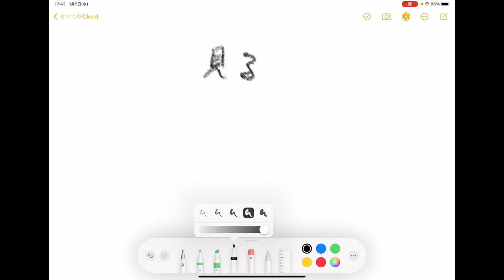新・写真がうまくなっちゃう３つのルーティン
１月２９日よりついにワークショップ開催です！

いまなら全品２割引！最強、自費出版の写真の教科書！

youtubeメンバーシップで未公開映像視聴可能！

聞くだけでうまくなっちゃう写真のラジオVoicy

実は、みんな知っている鈴木心の写真の仕事